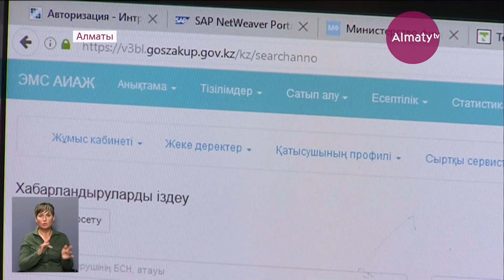В Казахстане увеличился интерес бизнесменов к электронным тендерам (18.07.17)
4 предпринимателя в среднем претендуют на участие в гос закУпках. Интерес бизнесменов к электронным тендерам увеличился с начала года. Так, на сегодня на вЭб-портале зарегистрировано свыше 20 тысяч заказчиков и 100 тысяч поставщиков. А денежный оборот превысил 3 триллиона тенге. Отметим, что все гос закупки  и сопутствующие процедуры переведены в электронный формат еще в прошлом году.